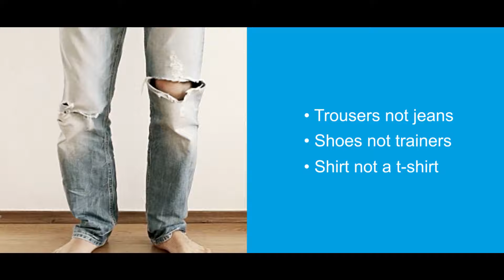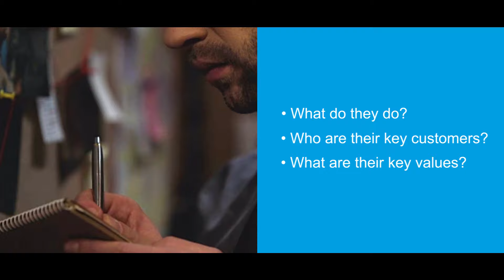5 ways to prepare for a warehouse interview | Warehouse Jobs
1. Clothes
You don't need a suit, but that doesn't mean you can wear ripped jeans & an Avengers t-shirt.
Trousers not jean
Shoes not trainers
Shirt not a t-shirt
2. Evidence
Show how organised you are by having  your licences & references to hand:
Driving License
Operator Cards
Employers References
3. Practice
Practice your answers to common warehouse interview questions.
Why do you want to work here?
What experience do you have?
Why would you a good choice for this role?
4. Prepare
Read the job description thoroughly again
Find the keyword
Know the specific role duties
Refer to this information when  you answer questions
5. Research
Get to know the company so you can ask thoughtful questions
Who are their key customer?
What are their key values?

Good Luck with your interview

Apply for a temporary job today,
visit bluearrow.co.uk